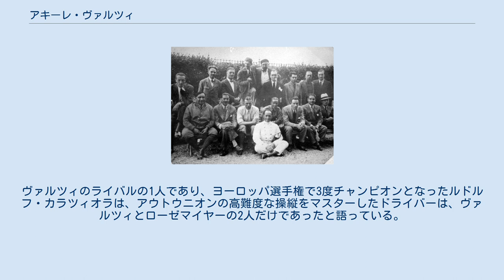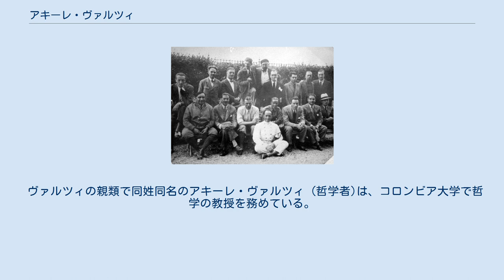アキーレ・ヴァルツィ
アルファロメオ・チームとアキーレ・ヴァルツィ (前列左から３人目) アキーレ・ヴァルツィ（Achille Varzi、1904年8月8日 – 1948年7月1日）はイタリアのレーシングドライバー。
戦前のグランプリで数多くの勝利を挙げたことで知られる。
 「アキーレ・バルツィ」または「アキッレ・ヴァルツィ」と表記されることもある。
 ヴァルツィはノヴァーラ県のガッリアーテに、裕福な製綿業者の息子として生まれた。
1928年に4輪レースに転向する以前、ヴァルツィはガレリやDOT (オートバイ)、サンビームのバイクレーサーとして成功したキャリアを築いており、マン島TTに1924年から７度にわたって出場した記録がある。
1928年以降の10年間、ヴァルツィはタツィオ・ヌヴォラーリやルドルフ・カラツィオラ、ベルント・ローゼマイヤーなどと熾烈な争いを繰り広げることになる。
 ヴァルツィがドライブした最初のレーシングカーはブガッティ・タイプ35だったが、すぐにアルファロメオのマシンに乗り換えた。
1929年のイタリアのレースシーンでヴァルツィは多くの勝利を挙げた。
1930年には当時新興のメーカーだったマセラティからレースカーを託され、アルファとマセラティをドライブして勝利を積み上げたヴァルツィは、1930年のイタリア選手権のチャンピオンになった。
（1934年にも再びイタリア選手権も制することになる）ルイ・シロンを逆転して得た1930年タルガ・フローリオでの勝利はヴァルツィのキャリアでも最高の物の一つだった。
他方、1933年トリポリグランプリでの勝利は八百長が行われたという疑惑の中でのものであり、この件でヴァルツィは批判の矢面に立たされた。
 1934年のグランプリ・シーズンでアルファロメオ・P3をドライブしたヴァルツィは6つのグランプリに勝利し、タルガ・フローリオとミッレミリアを同年に制した史上初のドライバーとなった。
 エンツォ・フェラーリによるマネジメントの元でアルファロメオ・チームは高い競争力を保っていたが、ヴァルツィはアルファロメオに見切りをつけ、1935年にアウトウニオンに移籍した。
アウトウニオンには1937年まで在籍したが、この時期のヴァルツィは私生活に深刻な問題を抱えていた。
慢性的なモルヒネ中毒と、同僚パウル・ピーチュの妻イルゼ・ピーチュとのスキャンダルはヴァルツィのパフォーマンスに悪影響を及ぼした。
アウトウニオンでベルント・ローゼマイヤーの後塵を拝したヴァルツィは４勝を挙げるにとどまったが、トリポリでの３回目の勝利は３つの異なるメーカーで成し遂げたものとなった。
ヴァルツィのライバルの1人であり、ヨーロッパ選手権で3度チャンピオンとなったルドルフ・カラツィオラは、アウトウニオンの高難度な操縦をマスターしたドライバーは、ヴァルツィとローゼマイヤーの2人だけであったと語っている。
 1938年、ヴァルツィはレース界から姿を消したが、間もなく勃発した第二次世界大戦がヨーロッパのレーシング自体の終焉をもたらした。
戦争中、ヴァルツィはモルヒネ中毒を克服することに成功し、ノーマ・コロンボと2度目の結婚をして落ち着いた生活を送った。
戦争が終わると、ヴァルツィは42才にしてレースの世界にカムバックし、関係者を驚かせた。
ヴァルツィは1946年のインディ500にマセラティで出走したが、予選突破は成らなかった。
1947年には3つのローカルなグランプリに勝利し、ブエノスアイレスグランプリに参加するためアルゼンチンにも渡った。
 1948年スイスグランプリの練習走行セッションは小雨の中で行われていた。
ヴァルツィのアルファロメオ・158は、ブレムガルテン・サーキットの濡れた路面でコントロールを失い、バリアに接触して横転した。
ヴァルツィは車体に押し潰され命を落とした。
その後、彼は故郷に埋葬された。
 モータースポーツジャーナリスト、ジョルジオ・テルッツィの1991年の著書『アキーレ・ヴァルツィの一生』によると、ヴァルツィはその生涯で139レースに出走し、33のレースに優勝した。
主な勝利を以下に挙げる。
 ヴァルツィの死はFIAがドライバーのクラッシュヘルメットの装着を義務化する契機となった。
(この事故の発生までは任意であり義務ではなかった） 1950年のF1世界選手権にはスクーデリア・アキーレ・ヴァルツィというチームが参戦した。
このチーム...